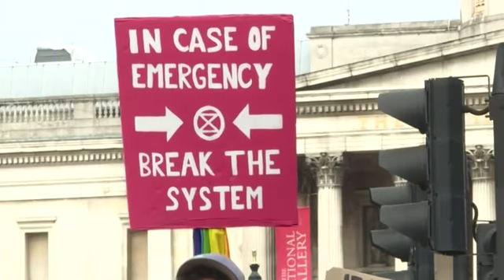Jack Harries & Farhana Yamin interviewed by CNN's Christiane Amanpour | Extinction Rebellion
The Rebellion began across the globe on 7th October.

Worldwide actions are planned in other major cities. See if your city is listed or, if your city is not listed, then please visit our global to get in touch with your local group.

If not now, when? If not you, who? Everybody now!

Video courtesy of CNN (orginally broadcast Oct 8).